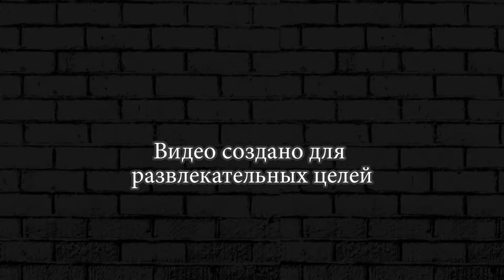ЛЕОН И РОЗА ПОБЕДА ЗА ЛАЙКИ БРАВЛ СТАР ► ИСПЫТАНИЕ BRAWL STARS #39